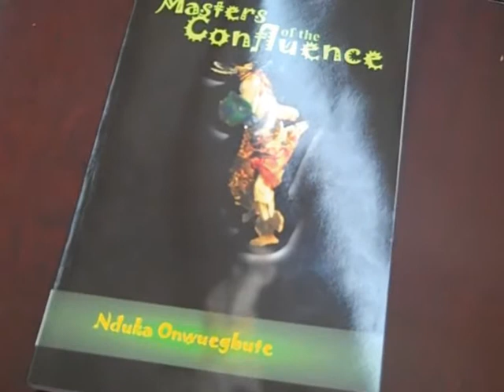Masters of the Confluence 1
Book trailer.
Pictures from Picasa:
Maximuslk